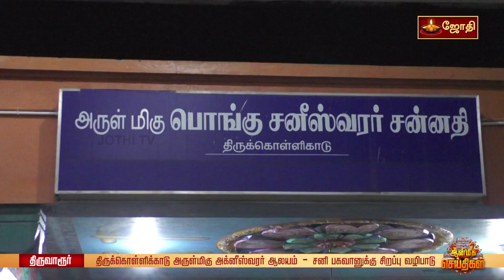Shani Bhagavan | விசேஷமான தோற்றத்தில் அருள்பாலிக்கும் சனி பகவான் | Jothi Tv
திருவாரூர் மாவட்டம் நன்னிலம் தாலுக்கா திருமீயச்சூரை அடுத்த திருக்கொடியலூரில் உள்ள அருள்மிகு அகஸ்தீஸ்வரர்

ஆலயத்தில் புரட்டாசி மாதத்தை முன்னிட்டு சனி பகவானுக்கு சிறப்பு அபிஷேகம் நடைபெற்றது. இத்தலத்தில் சனி பகவான்  பால சனீஸ்வரராக விசேஷமான தோற்றத்தில் அருள்பாலிக்கிறார். இவருக்கு மஞ்சள், அரிசிமாவு, பால், தயிர், பஞ்சாமிர்தம், இளநீர், சந்தனம் உள்ளிட்ட திவ்ய திரவியங்களால் அபிஷேகங்கள் நடைப்பெற்றன. தொடர்ந்து சனீஸ்வர பகவானுக்கு வஸ்திரம் அணிவித்து, வெள்ளி கவசம் சாத்தி சிறப்பு அலங்காரம் செய்யப்பட்டு, மஹா தீபாராதனை விமர்சையாக நடைப்பெற்றது

Welcome To Jothi tv, India's No.1 Devotional Channel and  24*7 Live YouTube Channel where we bring Early Morning mantras,Rasipalan,Devotional Temple stories,Tamil Devotional songs,enchanting's mantras all abishegam, aartis,pujas in temples on daily LIVE Shiridi Sai Baba Temple, Shree Somnath Temple Gujarat and Kasi Vishwanath Temple from Varanasi. We have recorded LIVE Visual direct from temple abishegam and aarti,  poojas and special day function in most famous temple and their places added soul to the Devotional Bakthi Life with us. We hereby bring you the latest devotional programs to bring divinity through Live Telecast  Special poojas and aartis.

DTH CHANNEL NO
TATASKY - 1587 |   VIDEOCON - 593

SET TOP BOX NO
VKDIGITAL -  HD- 16 & SD 56  |  TACTV-91
TCCL - 705  |  SCV-94   |  AKSHAYA - 39